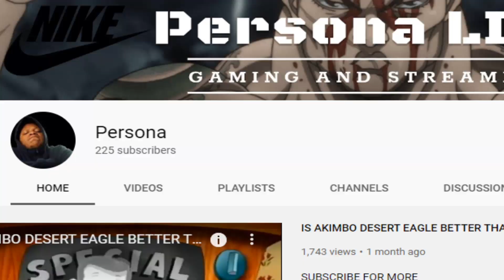THIS NEW SNIPER IS BROKEN ALL IT TAKES IS 1 SHOT BEST SNIPER SUPER OP!!!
TWITTER WHERE YOU CAN SEE THE FUNNIEST TWEETS EVER

NEW SNIPER! (Call of Duty: Modern Warfare Rytec AMR)

The NEW SNIPER RIFLE on Modern Warfare - Rytec AMR

Fastest Way to get NEW Sniper in Modern Warfare Warzone Update: Rytec AMR

The NEW BARRETT 50. CAL is INSANE!! (Modern Warfare NEW SNIPER)

Modern Warfare In Depth: Rytec AMR Sniper Rifle (Explosive & Thermite)

NEW DLC GUN in WARZONE SHOOTS ROCKETS.. (overpowered)

THE NEW UPDATE in MODERN WARFARE 😍